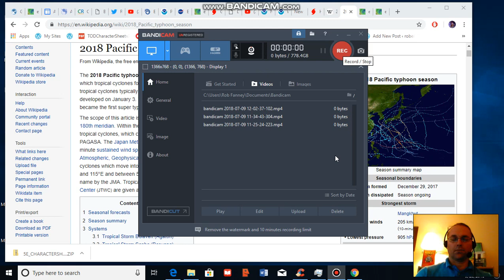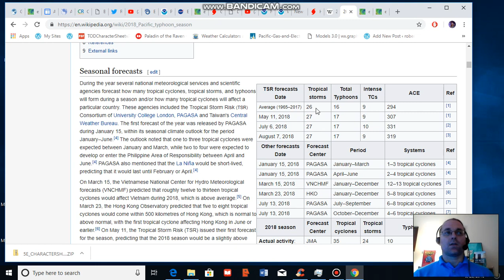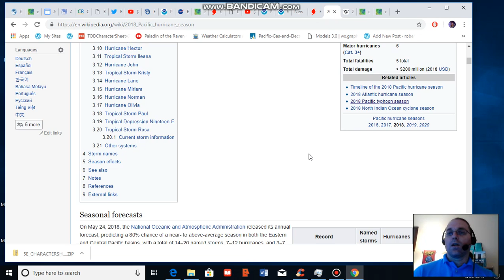Hot Pacific Ocean is Primed to Produce Severe Cyclones From West to East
Warmer to much warmer than normal ocean temperatures have combined with high atmospheric water vapor to produce numerous intense tropical cyclones across the Pacific during 2018. Over the next ten days, there is the potential for two major typhoons to strike Japan and a tropical cyclone to strike the North American west coast.